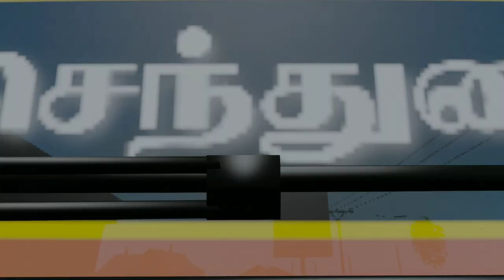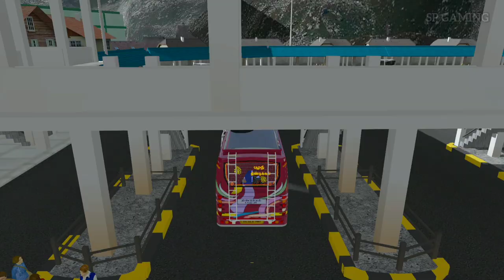🎀🤩💯TN PRIVATE BUS NKT🔥|PALANI- DINDUKKAL✈️🤩|DRIVING ON ETS2 GAME PLAY | SP GAMING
🙏Welcome To Sp Gaming🙏

MOD used info :-

Game Name :-Euro truck simulator 2(its a PC game (not Mobile)

Bus mod Leyland Viking v3.5

Bus mod by:-Kerala bus design Afsal Neeliyath

 SKIN BY SP GAMING (TBD TEAM)

USED THIS SKIN CAWAL FRONT AND BACK  ADDONS LINK 👇

FRONT BACK BODY CODE ADDON -MS GARAGE

Disco lights by Gokul-paid MOD
contact this number :-

PRIVATE BUS VIDEOS :-

TNSTC VIDEOS :-

More interesting videos on the way.